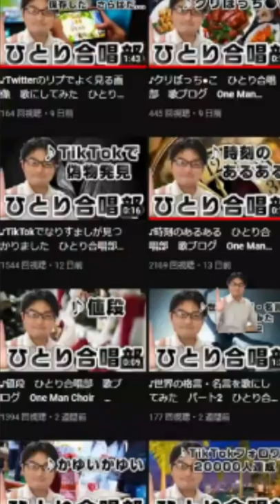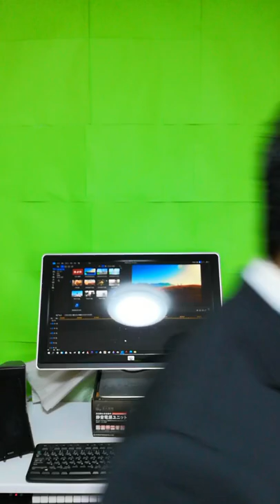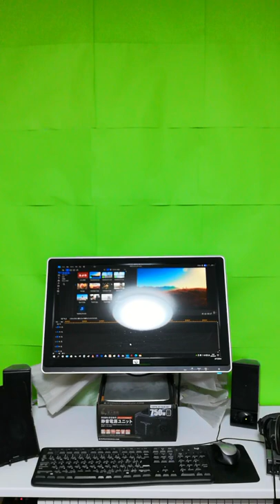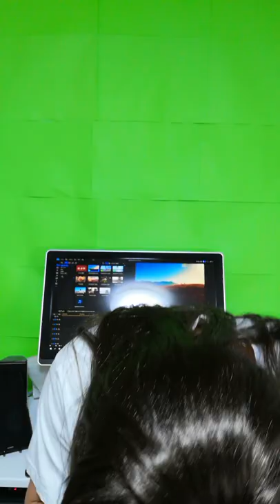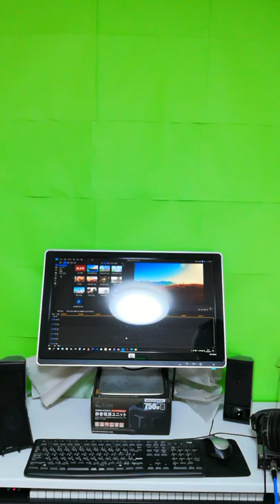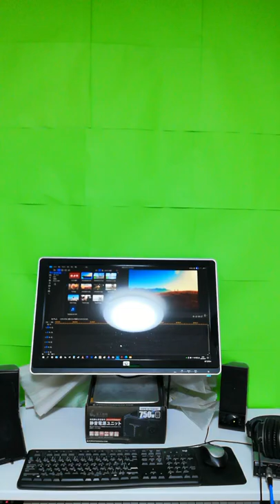記念動画の撮影の裏側見せちゃうよｗ きたない合唱部 下品な合唱部 OneManChoir.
の作者
ばんばん拡散してください

史上初、きたない合唱部。下品な合唱部。爆誕。
応援よろしくお願いします、ひとまず登録者1000人達成！

須和しわす
I create short and loop songs.